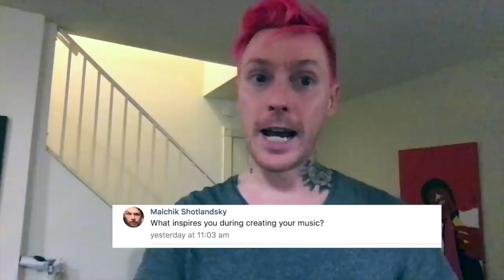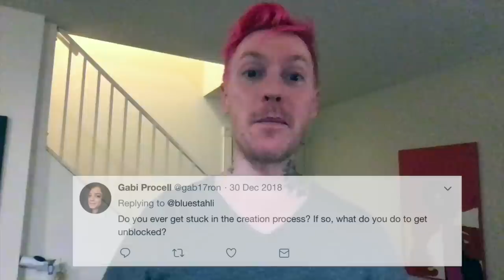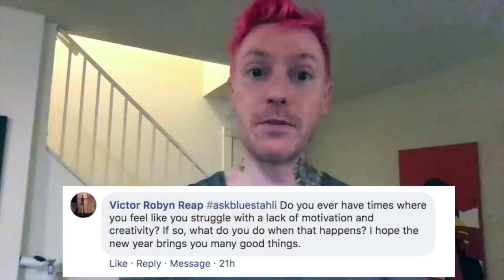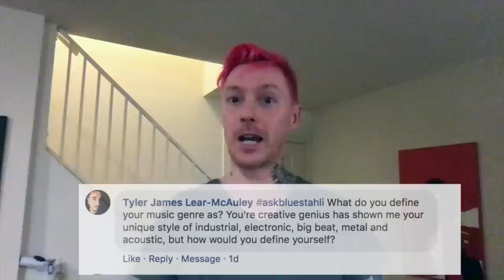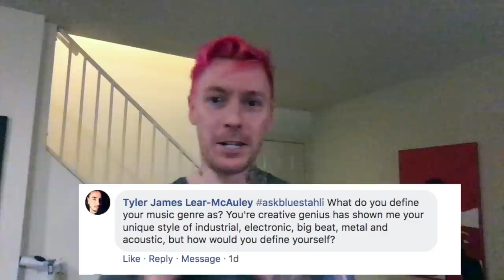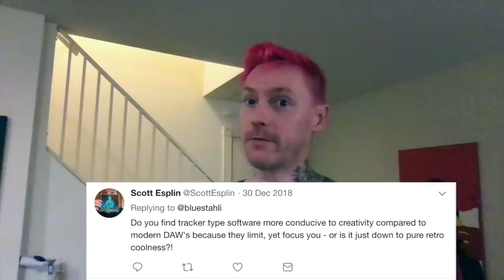Ask Blue Stahli - Goodbye 2018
Follow my weirdness here:
BLUE STAHLI